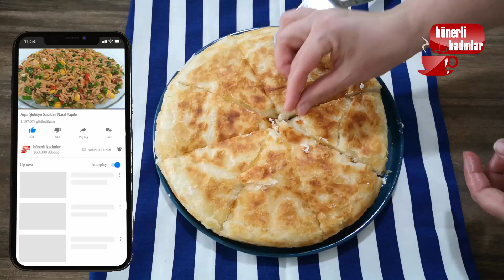FIRIN KULLANMADAN HAZIR YUFKADAN 10 DAKİKADA TAVADA BÖREK TARİFİ / HÜNERLİ KADINLAR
Bu gün sizlere hazır yufkadan fırın kullanmadan yapabileceğiniz kolay bir börek tarifi paylaştım.

Malzemeler:

3 tane yufka,
1 şişe maden suyu,
1 çay bardağı sıvı yağ,
Arası için:
beyaz peynir,
kaşar peyniri,

İnşallah bu tarifi sizde dener ve beğenirsiniz. Deneyeceklere şimdiden afiyet olsun. Hoşcakalın.